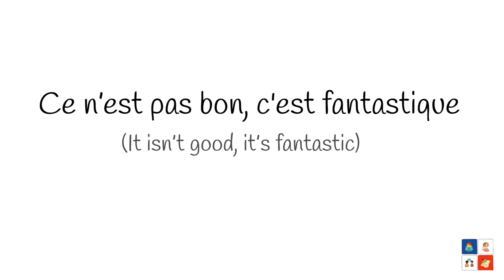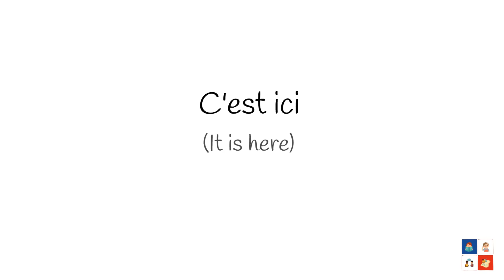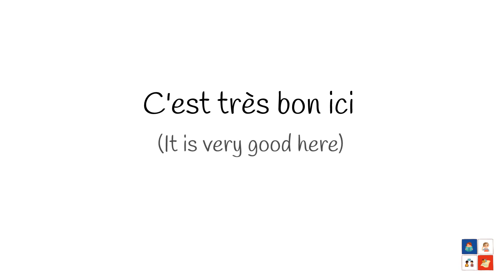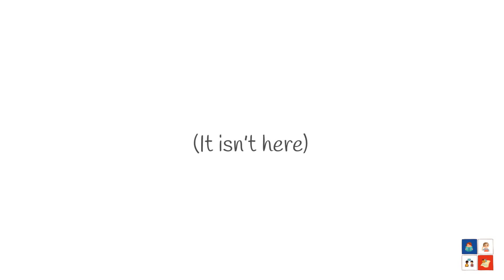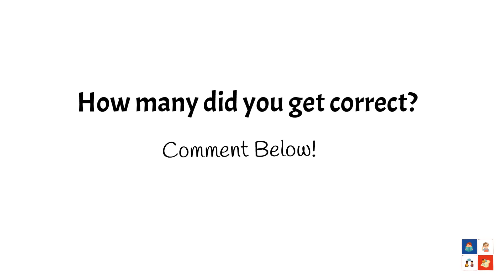Easiest Course To Start Learning FRENCH! 2nd Lesson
Are you a complete beginner in French? Confused on how and where to start? You have landed in the right place.

After trying out multiple courses both in-person and online. With the help of some professional French tutors I have prepared the easiest course for a complete beginner to start their journey as an adult.

As an adult, learning a new language with grammar can be overwhelming, at least it was to me. I prefer to learn with a more passive approach. Like you know, learning with practice without going into the complications of grammar. If you are someone like me then this should be a fun journey for you. You will learn grammar without realizing that you are learning it.

In our last video we learned some new words and learned how to make sentences using them. I hope you remember them. In language learning it is more important to revise and practice than to learn new words.

Hello and welcome to the first lesson of the Confidence Booster Course.  In this video we will learn to make your first sentence in French.

Let’s start!

Watch the full series in sequence to become confident in Learning French.

Why Confidence Booster is the Easiest Course for Complete Beginners?

1. Designed specially for Complete Beginners (No prior Knowledge)
2. Uses interesting approach to learning and boosting confidence.
3. Takes a passive approach, effort is not felt as a learning.
4. Short and crispy lessons. Easy to watch at least 1 video a day.
5. Uses "never forget" strategy.

Learn French Vocabulary with Flashcard videos

Why French Vocabulary Flashcards?

1. Helps you recall your learned words
2. Quick exercises to test yourself
3. Regular practice will ensure you have all the words in your memory

Learn French Vocabulary with Pictures and Examples

Why Learn French Vocabulary with Picture and Examples?

1. Associating image with a vocabulary helps you register the information in your brain easily.
2. Helps you recall your learned words
3. Examples helps you learn practical use of the word

If you're loving our videos and want to support us, you can buy us a coffee.